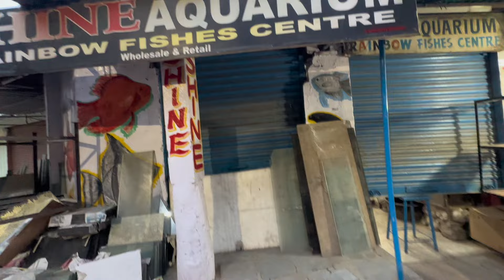Chalo Aaj Say DAILY VLOG Start Kartay Hai 😃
Lots of ❤️

Bilal rider
Bilal rider vlogs
Daily vlog
Hyderabad
Lifestyle vlog
Weekend vlog
Weekly vlog
aesthetic vlog
daily vlog
daily vlogs
day in the life
family friendly
family vlogs
hyderabadi vlogger
productive vlog
daily vlogging